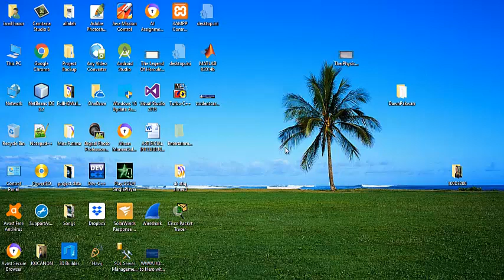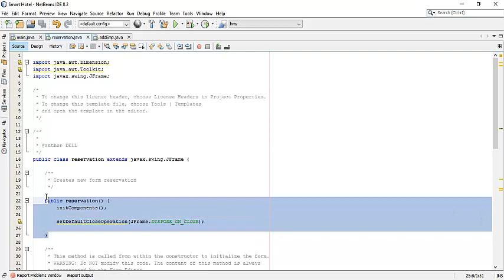How to Close one JFrame without closing another